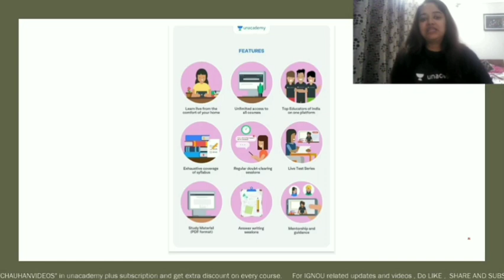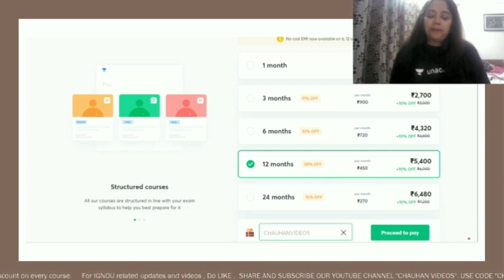SIMPLIFICATION PART -3 || SSC || BANKS || RAILWAYS || AFCAT || MATHS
ssc upsc bank ibps railways AFCAT simplification maths ignou chauhan videos unacademy